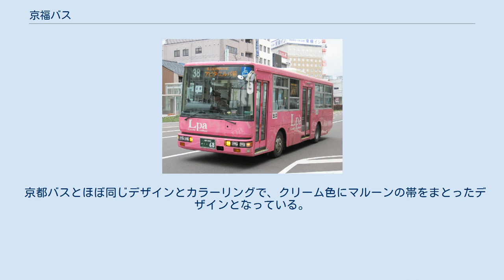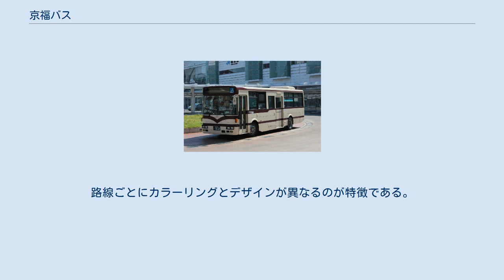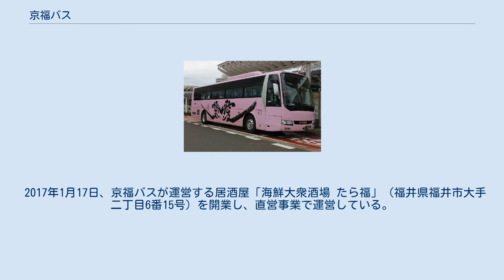京福バス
京福バス株式会社（けいふくバス）は、福井県福井市に本社を置く路線バス・貸切バス事業者。
京都府において鉄軌道事業を行う京福電気鉄道の連結子会社で京福グループに属する。
 元は1941年（昭和16年）6月26日に設立され、丸岡バス株式会社（まるおかバス）として福井県内で営業していたバス事業者が、2000年4月に京福電気鉄道の直営バス事業を譲受し「京福バス株式会社」に社名変更したものである。
なお「京福バス」の名称は、京福電気鉄道直営時代の路線バス・貸切バス事業の通称としても用いられていた。
 京福電気鉄道は、2000年12月と2001年6月の越前本線列車衝突事故により、2003年（平成15年）2月1日、福井地区の鉄道事業を担当していた福井鉄道部を廃止し、えちぜん鉄道へ事業譲渡。
福井県内の鉄道路線から撤退した。
このため、陸運業においては鉄道会社と同名の系列バス会社では営業区域が異なっている。
 なお、京都府内において営業を行っている、1991年まで京福グループに属していた（同年より京福の親会社の京阪電気鉄道グループ入り）バス事業者は京都バスである。
 現在、京福バス本社には以下の事業所が併設されている。
 近年運行開始された特徴のある路線として、以下のものが挙げられる。
 大和田エコライン線で使用されるノンステップバス フェアモール福井専門店街「エルパ」専用ラッピング 福井駅 森田駅 越前大野駅 大野三番 勝山駅前 芦原温泉駅 あわら湯のまち駅 丸岡バスターミナル 三国駅 永平寺口駅 福井大学病院 2020年時点で、コミュニティバスの運行を受託している路線は以下のとおり。
 2020年時点で、京福バスの保有車両数は以下のとおりとなっている。
 導入車両のメーカーは、2018年時点で日野自動車と三菱ふそうトラック・バスの2社製が全体の4分の3を占める。
日産ディーゼル製、いすゞ自動車製の車両も在籍する。
 京都バスとほぼ同じデザインとカラーリングで、クリーム色にマルーンの帯をまとったデザインとなっている。
 京福電気鉄道の子会社であることから、京都バスや京阪バスからの移籍車も運行されている。
一部は神戸市営バスからの転属車もあるが、これは神戸市営バスで廃車後一度岐阜県のドライビングサービスが岐阜競輪場の送迎バスとして使用後京福バスに転属したものである。
また、近年は阪急バス（元神鉄バスの移籍車も含む）・名古屋市営バス・ジェイアール東海バス・大阪市営バス・神奈川中央交通・東急バス・京成バス・北港観光バス・京急バスなどからも中古車両が導入されている。
 2008年から、福井出身の書家吉川壽一が揮毫した「SYOINGバス」を採用している。
路線ごとにカラーリングとデザインが異なるのが特徴である。
 2017年1月17日、京福バスが運営する居酒屋「海鮮大衆酒場 たら福」（福井県福井市大手二丁目6番15号）を開業し、直営事業で運営している。